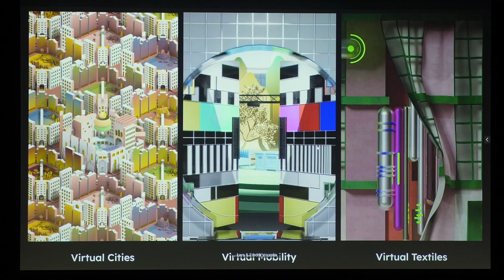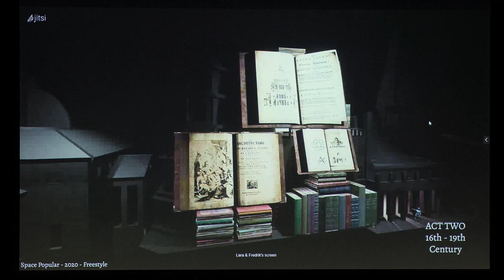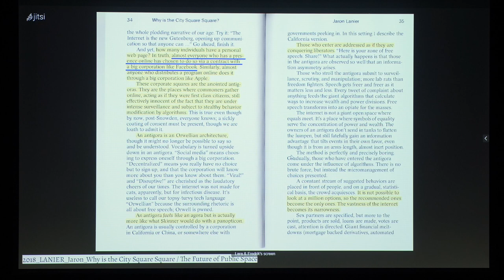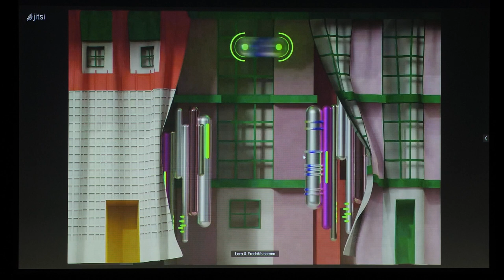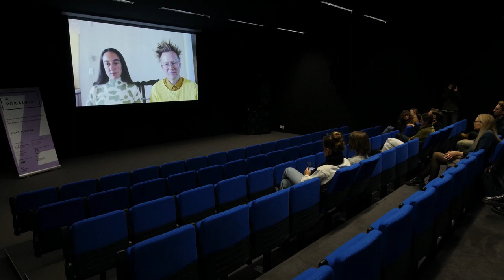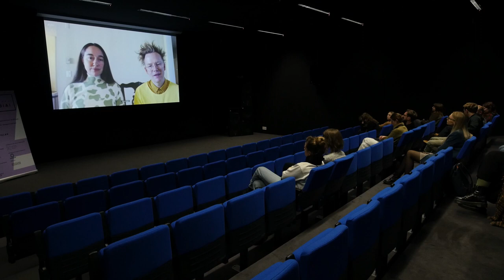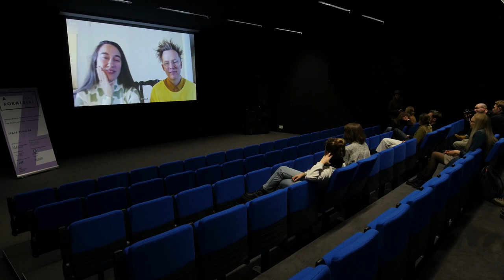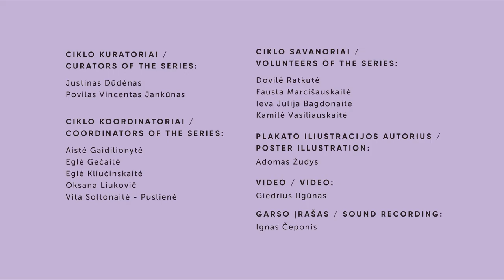Space Popular”: Lara Lesmes, Fredrik Hellberg | Visuomeninis teleportacijos audinys | #30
Architektų  dueto ,,Space Popular” paskaita ,,Visuomeninis teleportacijos audinys’’ yra 30-ojo pokalbių ciklo ,,Virtuali erdvė” dalis.

Kuo pašnekovai išskirtiniai?
„Space Popular” – meno ir architektūros studija, kuri pasitelkdama mokslinius tyrimus, dizainą ir meną, tyrinėja erdvinių patirčių ateitį. Studijai vadovauja architektai Lara Lesmes ir Fredrikas Hellbergas.

Kuo pokalbis įkvepiantis?
Šioje paskaitoje „Space Popular” įkūrėjai Lara Lesmes ir Fredrik Hellberg pristatys savo veiklą, kurioje tyrinėja virtualios architektūros ir patirties ateitį. Duetas pasakos apie metodiką, taikomą įgyvendinant tokius tiriamuosius projektus kaip „Freestyle: Architektūriniai nuotykiai masinėse informacijos priemonėse” (“Freestyle: Architectural Adventures in Mass Media”), kuriame analizuojamas istorinis ryšys tarp masinių informacijos priemonių ir architektūros stiliaus. Taip pat projektas „Portalų galerijos” (“The Portal Galleries”), kuris pasakoja apie portalų, minimų grožinėje literatūroje, istoriją bei samprotauja apie viešosios virtualios infrastruktūros ateitį.

Pokalbių ciklo organizatorius – Architektūros fondas
Organizacijos veiklą finansuoja – Lietuvos kultūros taryba
Projektą iš dalies finansuoja – Vilniaus miesto savivaldybė
Ciklo partneris – Nacionalinė dailės galerija
Informacinis partneris – Lietuvos Nacionalinis radijas ir televizija
Pokalbio rėmėjas – JUNG Vilnius